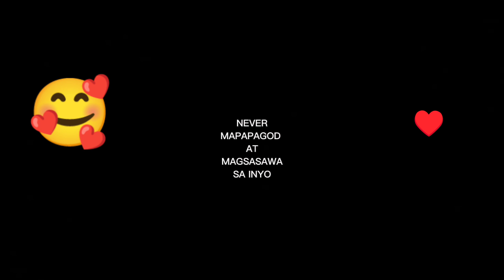TEAM TARAH | NAKARAMDAM NG PAGOD AT SAWA 😱😢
Credits TEAM TARAH OFFICIAL Vlogs 😃